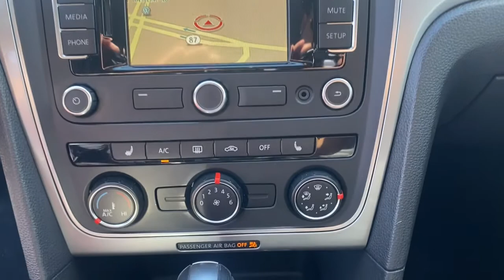2015 Volkswagen Passat Mesa, Gilbert, Chandler, Tempe, Queen Creek, AZ 21806A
Used 2015 Volkswagen Passat available in Mesa, Arizona at Berge Mazda Volkswagen. Servicing the Gilbert, Chandler, Tempe, Queen Creek, AZ area.

Silver 2015 Volkswagen Passat FWDbr6-Speed Automatic with Tiptronic 1.8L 4-Cylinder DOHCbrbrOur Family To Yours With Only The Best Hand Picked Pre-Owned Vehicles For Sale At The Best Prices!brbrServing The Valley For Over 40 Years!brbr24/36 City/Highway MPGbrbrAwards:br  * 2015 KBB.com 10 Most Comfortable Cars Under $30,000